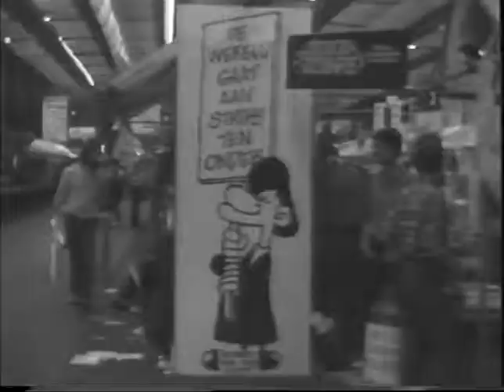1980 Strip-2-Daagse Interview met Jan Kruis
Onno Haverkamp interviewt Jan Kruis op de Strip-2-Daagse 1980 in het Turfschip te Breda.